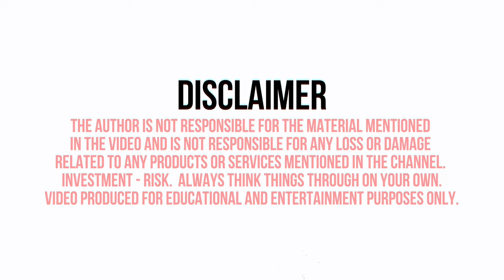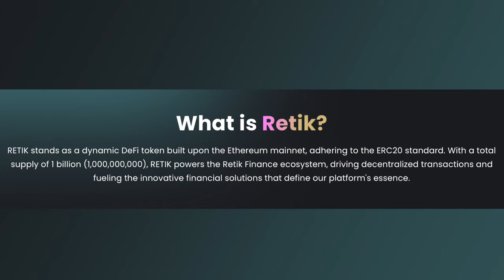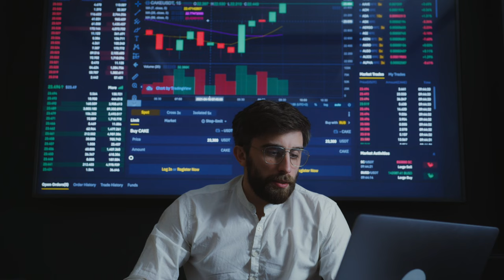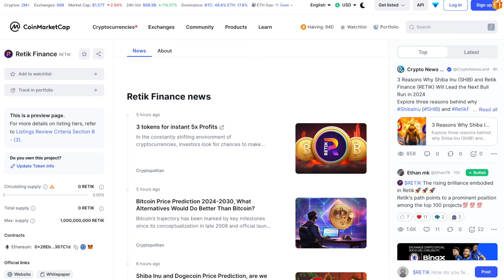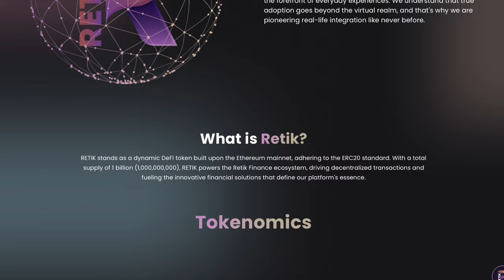Safest Presale to Invest in 2024 l RETIK Finance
Retik Finance is committed to making cryptocurrencies popular in both the online and real world. They develop innovative solutions to integrate cryptocurrencies into day-to-day operations and target financial transactions, both digital and conventional.
Retik Finance is a decentralized finance (DeFi) project that attracts considerable attention from investors. By 2024, Retik Finance’s profit is projected to increase 100 times its current level. The project is also expected to outperform competitors including SOL (Solana) and take a leading position in DeFi.

The author is not responsible for the material mentioned in the video and is not liable for any loss or damage related to any products or services mentioned on the channel. Investing - Risk. Always think things through for yourself.